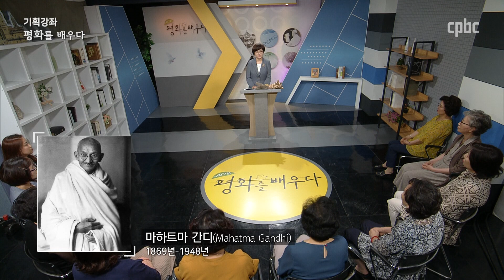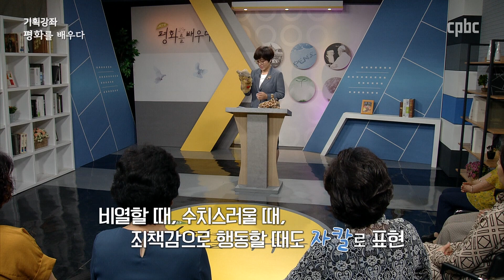비폭력대화법_이윤정 요안나 대표_평화를 배우다 5회 클립영상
기획강좌 [평화를 배우다] 5회 비폭력대화법이란?
이윤정 요안나 대표

나의 언어는 폭력적일까요, 비폭력적일까요.

그리스도인의 대화법으로서 하느님의 자녀로
하느님께서 주신 평화를 지키며 살아갈 수 있도록

자칼의 심장을 건드려 내 안에 숨겨진 기린의
마음(영성)을 찾는 작업, 비폭력대화법!

▶ 강사 : 이윤정 요안나 대표

한국비폭력대화교육원 대표
서울여대 교양학부 강사 역임
예수회센터 강사
초/중/고등/대학교, 사회기관 강연 및 연수
자유기고 및 방송출연 다수

¶ 저서 [아이는 사춘기 엄마는 성장기]

▶ 방송일시 :  7월 1일(월) 15:20
                                 3일(수) 00:20
                                 4일(목) 19:40
                                 6일(토) 20:00
                                 7일(일) 10:20

열두 제자들을 세상에 파견하시며
예수 그리스도께서 당부하신 말, 평화!

어떤 집에 들어가든 먼저
"이 집에 평화를 빕니다"하고 말하여라
- 루카 10,5

그리스도를 따르는 제자들의 핵심사명은
세상을 평화를 가져다주는 일입니다.

다양한 사목현장에서 세상에 그리스도의 평화를
전하기 위해 노력하는 가톨릭교회
예수 그리스도께서 우리에게 주시고자 하는
참평화를 의미를 만나보시기 바랍니다.

방송시간 | 월 15:20 수 00:20  목 19:40  토 20:00  일 10:20